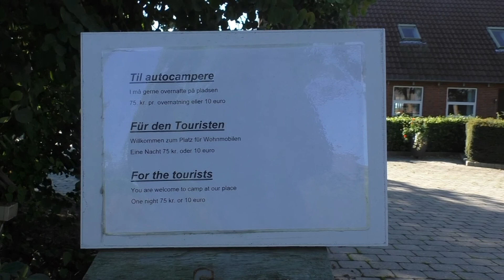-26-🚐🔌Trehøjevej Stellplatz Horn / Fårvang